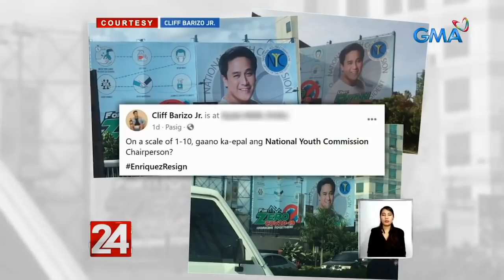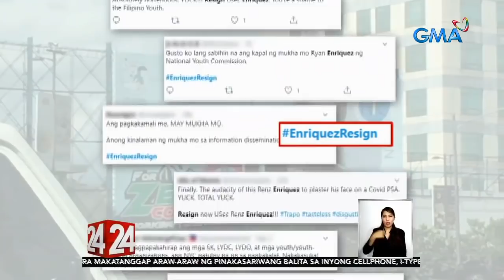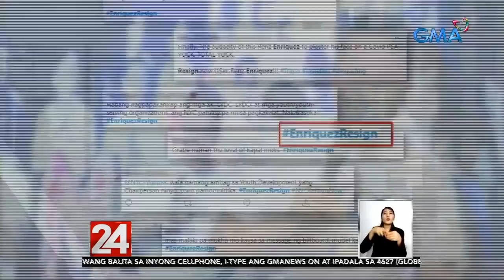24 Oras: NYC Chair Ryan Enriquez, binatikos dahil sa agaw-pansing laki ng mukha niya sa billboard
Binatikos ang chairman ng National Youth Commission dahil sa isang billboard niya sa Pasig City. Mas malaki pa raw kasi ang mukha niya sa billboard kaysa sa mga paalalang pag-iingat sa COVID-19. Pinatanggal na 'yan ng NYC chair pero meron siyang paliwanag.

24 Oras is GMA Network’s flagship newscast, anchored by Mike Enriquez, Mel Tiangco and Vicky Morales. It airs on GMA-7 Mondays to Fridays at 6:30 PM (PHL Time) and on weekends at 5:30 PM.